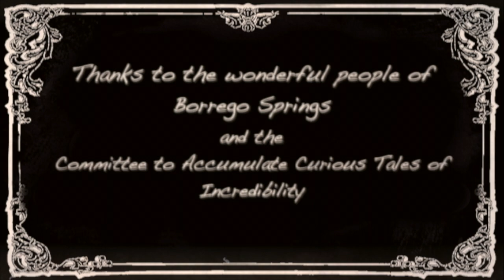Borrego Springs Peg Leg Smith Liar’s Contest; Nancy of the North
Arguably the oldest storytelling contest in the USA; the contest is held annually in Borrego Springs California to celebrate the heights of prevarication achieved by prospector, gambler, cheater and liar Thomas L Smith who later became known as Peg Leg Smith.  Aspiring writer/ director Nancy Boyd (Nancy of the North) celebrates and joins the contest for the first time with her story about lost love and the trials that make men do crazy things to establish their place in history.

To view Nancy's first feature film, go to Amazon and search "Married on a Monday"

Thanks to CACTI (Committee to Accumulate Curious Tales of Incredibility) and the people of Borrego Springs for their genuine hospitality and wonderfully tall tales.